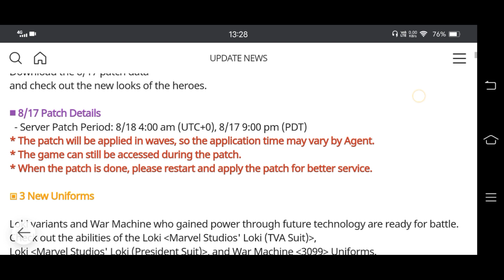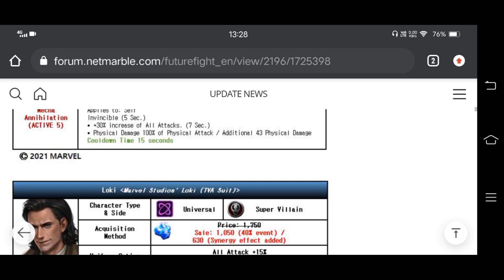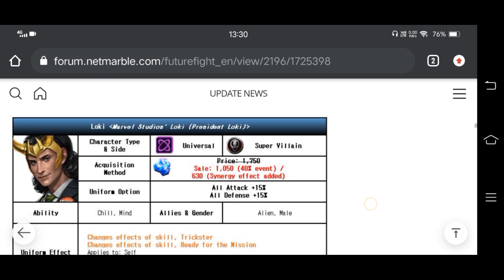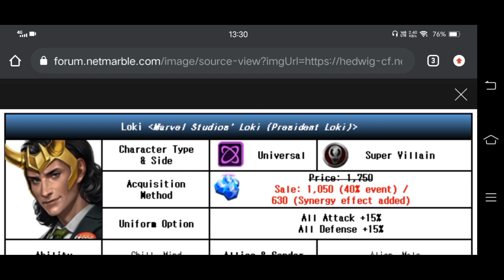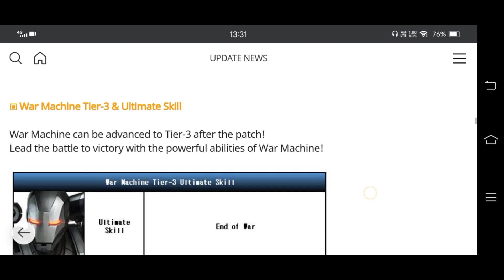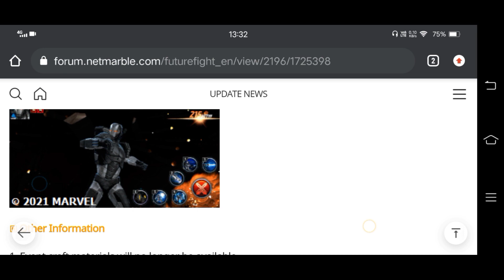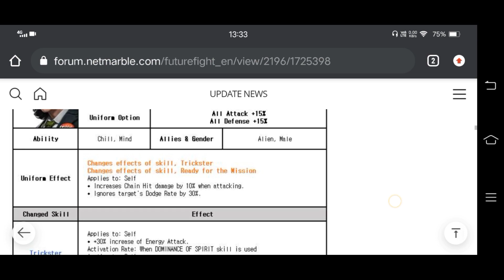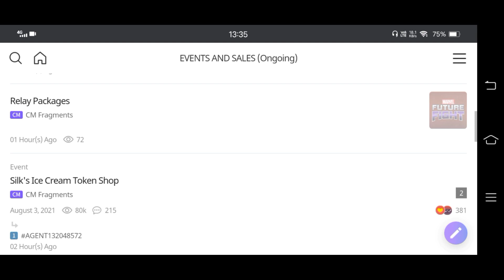[Patch Note August update] War Machine T3 and (new look Loki uniforms) in marvel future fight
My game I'd - rohit kap 991234
（＾ｖ＾）😎😎
main hamesha aise Marvel future fight se related  videos laate rahoonga. aap jsabake lie bas aap log support karate rahen.

 💥 Have fun love you Guy's 🙏